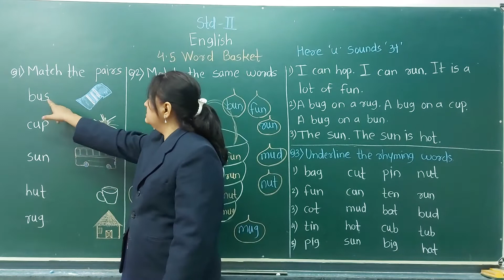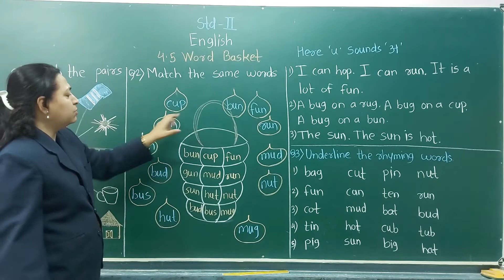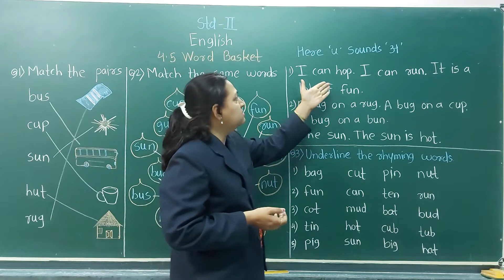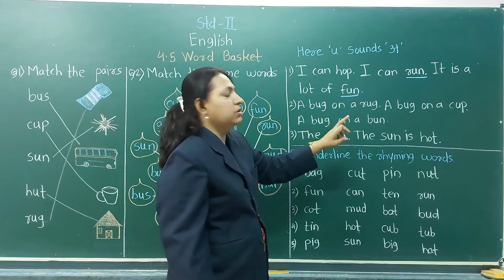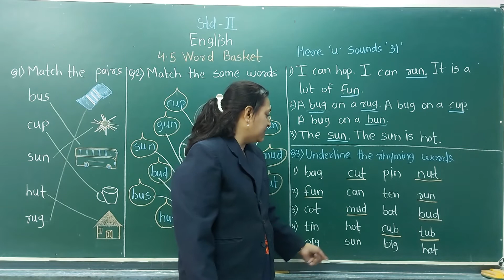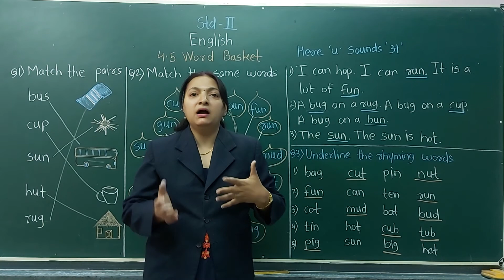STD : II, Sub : English, (4.5 Word Basket)